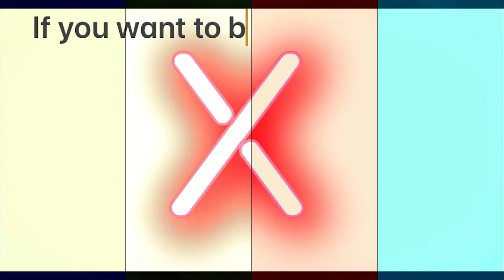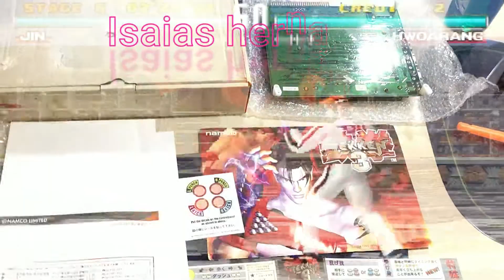TEKKEN 3 NAMCO SYSTEM 11 JAMMA PCB BOARD 1997 UNBOXING....COMPLETE JAP VER...EBAY FOR SALE LOOK ↓ ↓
TEKKEN 3 NAMCO SYSTEM 11 JAMMA PCB BOARD 1997 UNBOXING.
PRICE APROX 155 EURS

EBAY FOR SALE LOOK ↓ ↓

CHECK ON EBAY

Tekken 3 (Japanese: 鉄拳3) is a fighting game, the third installment in the Tekken series. It was released in arcades in March 1997, and for the PlayStation in 1998. The original arcade version of the game was released in 2005 for the PlayStation 2 as part of Tekken 5's Arcade History mode. The game was re-released in 2018 as part of Sony's PlayStation Classic.

Tekken 3 features a largely new cast of characters, including the debut of several now-staple characters such as Jin Kazama, Ling Xiaoyu, Bryan Fury, Eddy Gordo and Hwoarang, with a total of twenty-three characters. The home version included a new beat'em up mode called Tekken Force, as well as the bonus Tekken Ball mode.

Tekken 3 has been cited as one of the greatest video games of all time. With over 8 million copies sold worldwide, Tekken 3 is the fourth best-selling PlayStation game. It was followed by Tekken 4 in arcades and on the PlayStation 2 in 2001 and 2002, respectively.